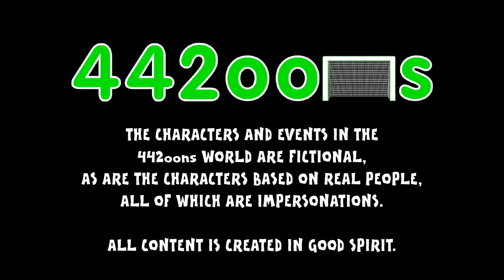THE PEDRO STORY Pedro is my Name-O song (Chelsea Man Utd transfer from Barcelona)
This is the story of how Pedro came to work on a bus!